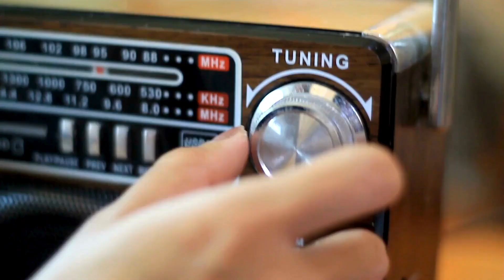Millet cookies | Marketing Secrets (4) | Telugu | Best Business Idea 2024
Exploring new avenues for entrepreneurship? Dive into our latest video where we unveil the most promising new business opportunity and low investment business ideas for 2024! Whether you're looking for high profit business models or small-scale business ventures, we've got you covered. Discover unique and innovative new business ideas that suit your budget and skills. If you're searching for inspiration delivered in Telugu, our business ideas in Telugu segment will guide you through various options tailored specifically for the Indian market. Join us as we explore low investment business ideas that maximize returns with minimal startup costs. Stay ahead of the curve with new business ideas 2024 and learn why these are the best business ideas for aspiring entrepreneurs in India. Don't miss out on this opportunity to transform your business dreams into reality!